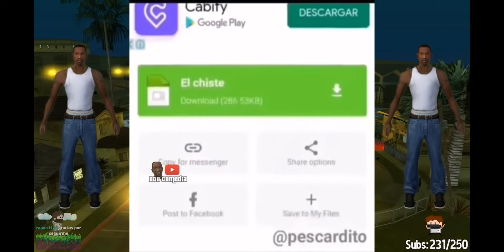COMO DESCARGAR EL CHISTE